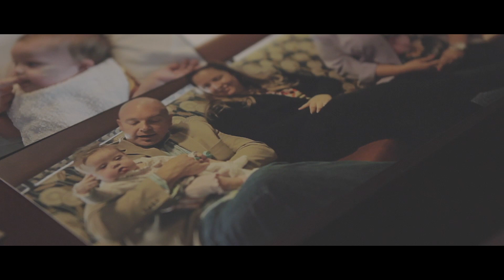Zoey Story - April 2019